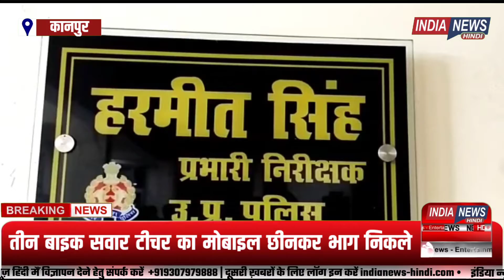महिला टीचर का Mobile छीनकर भागे तीन लूटेरे, पूरी घटना CCTV में क़ैद इसके बाद भी Police के हाथ खाली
बर्रा थाना क्षेत्र के गुंजन विहार इलाके में रहने वाली महिला टीचर घर से कोचिंग पढ़ाने निकली थी घर से कुछ ही दूरी पर अपाचे बाइक सवार तीन लुटेरों ने घटना को दिया अंजाम टीचर मोबाइल से बात ही कर रही थी कि पीछे से तीन बाइक सवार टीचर का मोबाइल छीनकर भाग निकले टीचर ने काफी शोर-शराबा भी किया मगर कई लोगों ने उसका पीछा किया मगर लूटेरे तेज रफ्तार बाइक लेकर भाग निकले वही टीचर ने बताया यह काफी दूर से पीछा कर रहे थे आगे जाकर ने घटना को दिया अंजाम मौके पर घटना पर लगा सीसीटीवी में लुटेरों की घटनाएं पूरी कैमरे पर कैद हो गई है सबसे बड़ी बात तो यह है कि इससे पहले भी कई लूट हो चुकी है पुलिस लूट की घटना को खोल नहीं पाई है लागू होने के बाद भी पुलिस की लापरवाही सामने देखने को मिल सकती है कई घटनाएं हो चुकी है और सीसीटीवी फुटेज इसके बाद पुलिस के हाथ खाली हैं